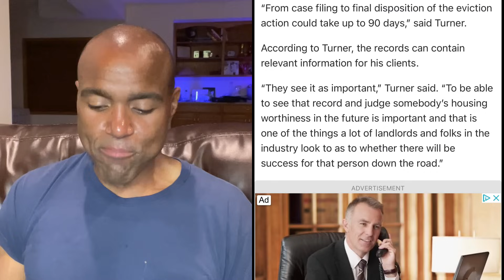Minnesota Supreme Court Says That Landlords Have The Right To See Tenant Eviction Filings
The Minnesota Supreme Court has found that a state law that banned landlords and the public from accessing eviction filings was unconstitutional because it violated provisions of the public records act.

An eviction is a public record, and the public has the right to access it. ￼